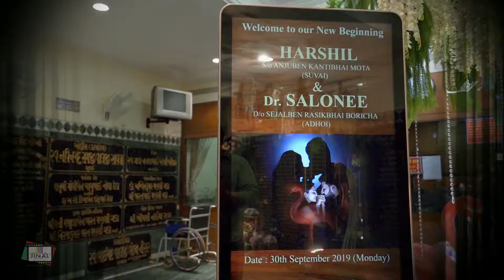Harshil & Salonee Engagement Shortfilm (Jinal Studio)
BUNT'S JINAL STUDIO Ghatkopar  Bhavik Shah 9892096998